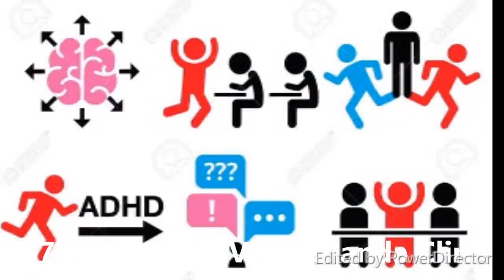குழந்தை சொல் பேச்சு கேட்பதில்லையா தீர்வு இதோ - ADHD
கவன குறைபாடு மற்றும் அதீத செயல்பாடு குறைபாடு
Attention Deficit and Hyperactivity Disorder.
பொதுவாக அனைவருக்கும் குழந்தைகள் துருதுருவென  சுட்டித்தனமாக இருப்பது பிடிக்கும் . ஆனால் இந்த மிகைசுட்டி குழந்தைகள் என அழைக்கப்படும் ADHD குழந்தைகள் சிறிது நேரம் கூட ஓய்வு இல்லாமல் ஓடிகொண்டே இருக்கும் . மேலும் எந்த ஒரு செயல்களிலும் கவனம் செலுத்தாது.

இது மூன்று வகைப்படும்
Ø  அதிக செயல்பாடு  - துருதுருப்பு -  Hyperactivity
Ø  கவனக்குறைபாடு Attention Deficit
Ø  இரண்டும் கலந்தது Attention Deficit and Hyperactivity

அதிகசெயல்பாடு:
குழந்தை சிறிது நேரம் கூட ஒரு இடத்தில் இருக்காது . எதாவது பொருளை எடுத்து கொண்டோ, ஓடி கொண்டோ இருக்கும். கேள்வி கேட்டு முடிக்கும் முன்பே பதில் சொல்ல ஆரம்பித்து விடும்.எதற்கும் பொருமையாக காத்திருக்காது உடனே வேண்டும் என அடம் பிடிக்கும் .

குழந்தை அளவுக்கு அதிகமாக பேசும். வகுப்பில் தனது இருக்கையில் இல்லாமல் வேறு இடங்களுக்கு மாறி மாறி அமரும். மற்ற மாணவர்களின் செயல்களில் குறுக்கிடும் , பேச்சை இடை மறிக்கும். இந்த ஒரு குழந்தை இருப்பது பல குழந்தைகளை பார்ப்பது போல இருக்கும் . புதிய இடம் சென்றாலும் சிறிது நேரத்தில் தனது சேட்டையை தொடரும். சில நேரங்களில் புதியவர்களை கண்டால் மிகவும் அமைதியாக இருக்கும். அவரிடம் பழகிய சில நிமிடத்தில் அவரிடமும் தனது சேட்டை செயல்களை ஆரம்பித்துவிடும்.

கவன குறைபாடு
குழந்தை எதையும் காதுகொடுத்து கேட்காது. சில நேரங்களில் நாம் கூப்பிட்டாலும் திரும்பி பார்க்காது. எழுத சொன்னால் எழுதாது. அடம் பிடிக்கும். வகுப்பறையில் சில நேரங்களில் ஆசிரியரின் மேற்பாற்வையில் எழுதும். ஆனால் வீட்டில் எழுத சொன்னால் எழுதாது. நல்ல ஞாபக சக்தி இருக்கும், ஆனால் நாம் எதையாவது கேட்டால் பதில் கூறாது. சில நேரம் கழித்தோ சில நாட்கள் கழித்தோ நாம் கேட்ட கேள்விகளுக்கு மிகச்சரியான பதிலை சொல்வார்கள்.

மற்ற அறிகுறிகள்
அடிக்கடி சளி பிடித்தல், சுரம், உடல் மெலிந்திருத்தல், பசியின்மை மலச்சிக்கல் போன்ற அறிகுறிகள் காணப்படலாம்.

சிகிச்சை

குழந்தையின் அறிகுறிகளுக்கேற்ற ஹோமியோபதி மருந்துகள் நல்ல பலனளிக்கும், மேலும் பெற்றோர்களுக்கான உளவியல் ஆலோசனை, பள்ளி ஆசிரியரிடம் தெரிவிக்க வேண்டிய விஷயங்கள் முதலியவற்றை உளவியல் ஆலோசகர் / மருத்துவரிடம் கலந்து ஆலோசிக்கலாம்.

ஹோமியோபதி சிகிச்சை  & உளவியல் ஆலோசனைக்கு தொடர்பு கொள்ளவும்
ஹோமியோபதி சிறப்பு மருத்துவர் செந்தில் குமார் தண்டபாணி அவர்களிடம் இதைப்போன்ற  நோய்களுக்கு சிகிச்சை பெற்று பலர் நல்ல பலனடைந்திருக்கிறார்கள். மருத்துவர் செந்தில் குமார் அவர்களை சென்னை, வேளச்சேரி விவேகானந்தா ஹோமியோபதி கிளினிக் & உளவியல் ஆலோசனை மையத்தில் சந்திக்கலாம். முன்பதிவு அவசியம்.

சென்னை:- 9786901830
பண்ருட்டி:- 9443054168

முன்பதிவிற்கு: உங்களின் பெயர் - வயது – அலைபேசி எண் – பிரச்சனை (ஒரு வரியில்) தேதி – கிழமை – இடம், முதலியவற்றை குறுந்தகவல் மூலம் அனுப்பவும். உதாரணம்: ரம்யா - 8 – 99 00 – ADHD மிகைசுட்டி குழந்தை – 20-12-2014 – சனிக்கிழமை – சென்னை,